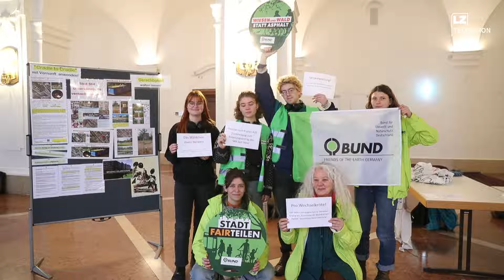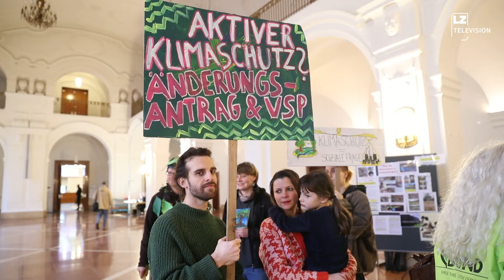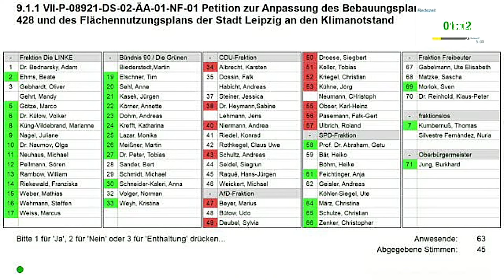Bebauung in Plagwitz verhindert | LZ TV Nachrichten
Neues aus dem Stadtrat: Mit 40 Ja-Stimmen nahm die Leipzig/er
Ratsversammlung einen Änderungsantrag des Stadtbezirksbeirats Südwest an, der eine zusätzliche Bebauung westlich der Gießerstraße verhindern will.

Das Gebiet am Bürgerbahnhof Plagwitz gilt in der Stadtklimaanalyse als absoluter Hitzehotspot. Zuvor hatten 10.668 Leipziger*innen eine Online-Petition unterzeichnet, die eine deutliche auf Klimaschutz orientierte Veränderung im entsprechenden Bebauungsplan fordert.